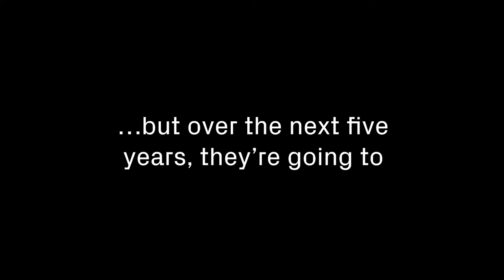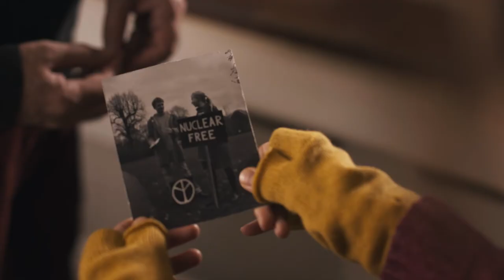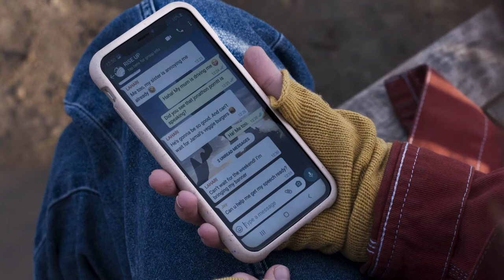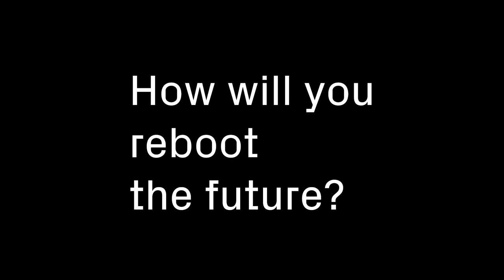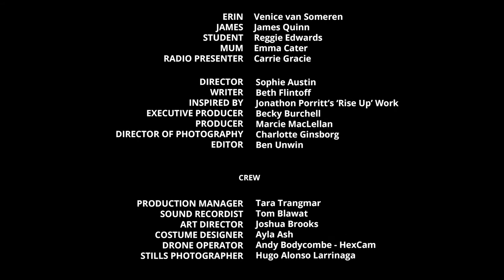Rise Up 2: Erin - how will you reboot the future?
This short film tells the story of Erin, a teenager who is passionately protesting about the climate crisis as she watches her grandfather’s rural Norfolk home crumble into the sea.

Rise Up is a series of 5 short films, based on Jonathon Porritt's new novella Rise Up to Reboot the Future. Together with a set of teaching resources, they form part of the How Will You Reboot the Future? campaign. Each film follows a different young person from 2021 to 2025, as they engage with the climate crisis and rise up to make a difference.

To find out more about the wider campaign, please go